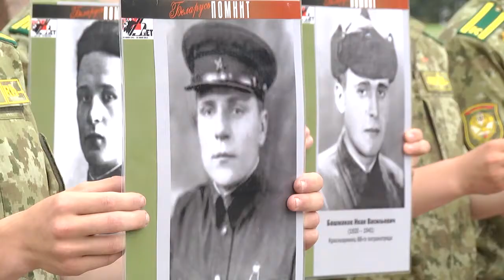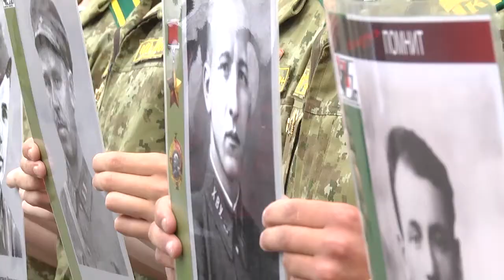2020-06-23 г. Брест. Акция «Боевой расчет». Новости на Буг-ТВ.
79 лет со дня начала Великой Отечественной войны - эта дата занимает особое место в истории белорусского народа. Именно на погранзаставах в июне-июле 1941 года была заложена основа Великой Победы. Стойкость, мужество и героизм проявил личный состав пограничных застав, они первыми приняли на себя удар врага. В Бресте в память о погибших в июне 41-го пограничниках уже в пятый раз проходит патриотическая акция «Боевой расчёт». В этом году она состоялась в необычном формате.